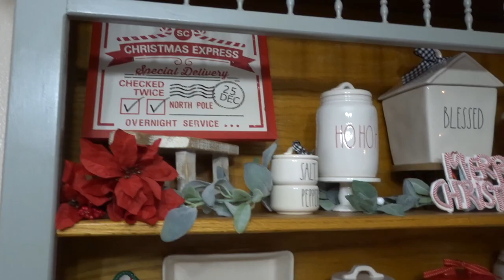CHRISTMAS DINING ROOM DECORATE W/ ME | RAE DUNN HUTCH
Hi everybody! Today I’m bringing you a Christmas kitchen decorating video, hope you enjoy!

Intro:
Ronettes - Sleigh Bells (PhatCap! Remix)